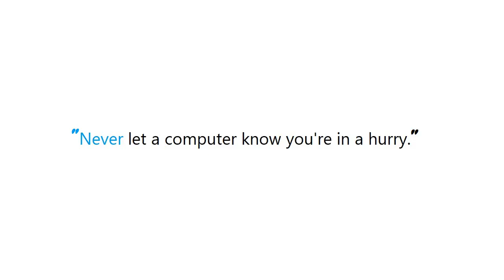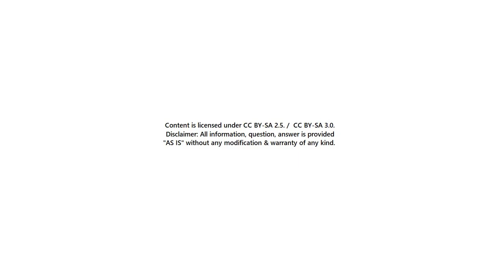PYTHON : Read from File, or STDIN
Guide : [ PYTHON : Read from File, or STDIN ]